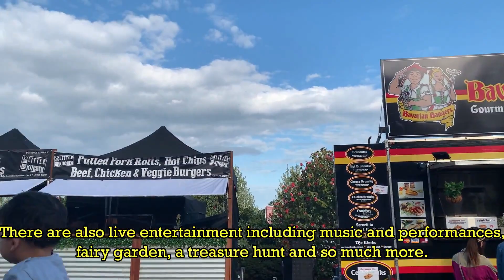My First GRWM mini vlog to Tesselaar Tulip Farm Festival in Melbourne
Hello, this is my first trip with family to Tesselaar Tulip Farm Festival in Melbourne Australia.

We were amazed by the view and the magnificent colours of the tulip flowers. A beautiful day spent admiring one of the natures beautiful creations.

Halo, ini adalah perjalanan pertama saya bersama keluarga ke Tesselaar Tulip Farm Festival di Melbourne Australia.

Kami kagum dengan pemandangan dan warna bunga tulip yang luar biasa. Hari yang indah dihabiskan dengan mengagumi salah satu ciptaan alam yang indah.